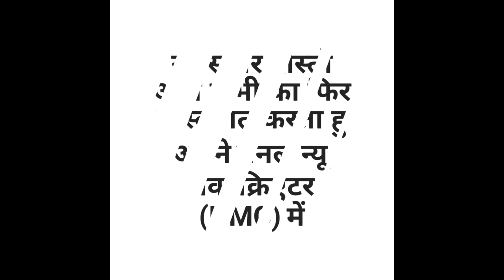3 Switch 2 Socket1 Regulator Connection | 3 स्विच 2 सॉकेट 1रेगुलेटर कनेक्शन | Pushti electricals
3 Switch 2 Socket 1 Regulator Connection | 3 स्विच 2 सॉकेट 1 रेगुलेटर | Board Wiring Kaise Banaye

नमस्कार दोस्तो आजकी वीडियो में हम सीखेंगे 3 स्विच 2 सॉकेट 1रेगुलेटर कनेक्शन कैसे करते है तो आप इस वीडियो को पूरा देखे और अपना प्यार दीजियेगा धन्यवाद
High voltage can damage your life. Some works can be Dangerous.And for that, you dont risk and damage your self. lam a professional in my work. You should take care or precautions before attempting the experiment or work.